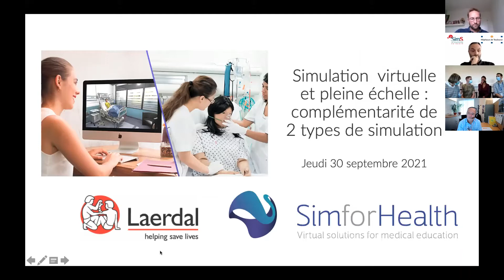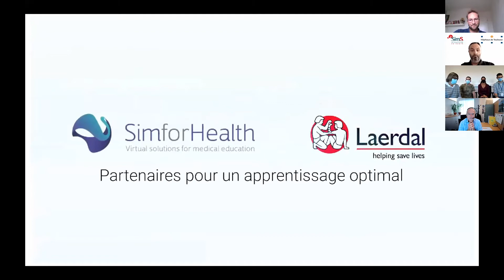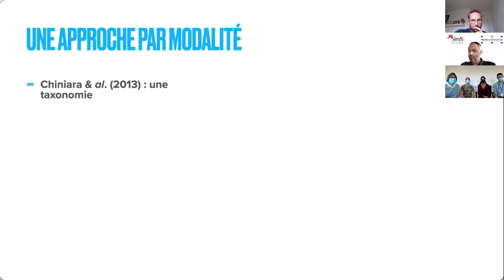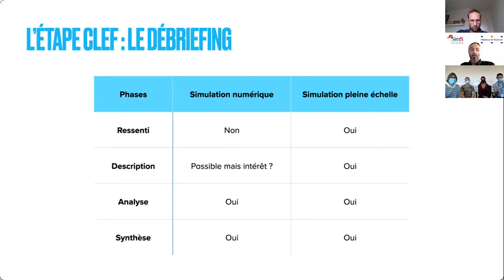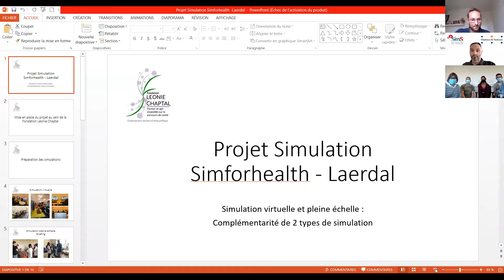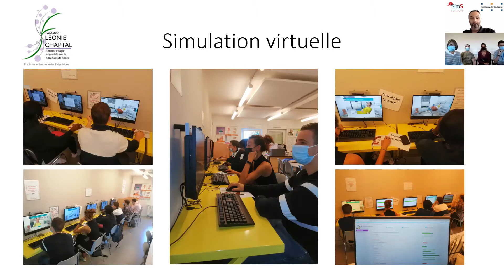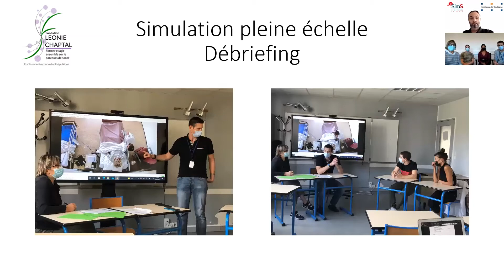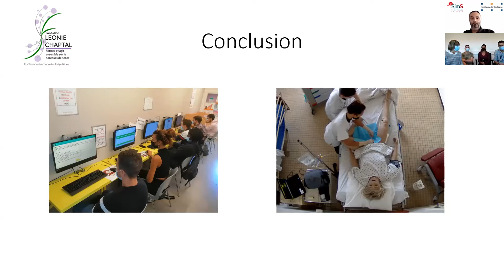Simulation virtuelle et pleine échelle : complémentarité de 2 types de simulation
SimforHealth et Laerdal collaborent depuis plusieurs mois afin de proposer des solutions complètes de simulation
pour l’apprentissage en santé. Les deux entreprises organisent ce webinaire afin de démontrer la pertinence
de l’utilisation conjointe de la simulation virtuelle et de la simulation pleine échelle.
Vous connaissez le e-learning, vous connaissez les mannequins de simulation. , nous vous proposons de découvrir la complémentarité des deux outils pour former au mieux les futurs professionnels de santé comme les étudiants-es en soins infirmiers par exemple.